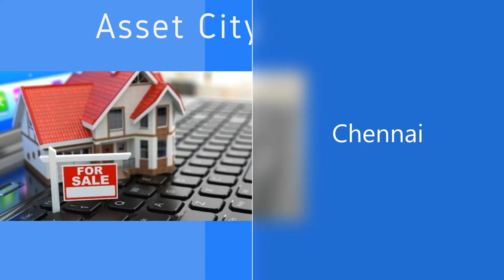Bank of Baroda Auction of Land and Building at Mylapore, Chennai